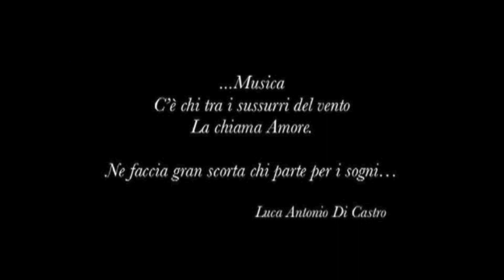9 di 9 - Premiazione + Video Chiusura Premio Luca Antonio Di Castro 08-08-2012 - Terza edizione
Video Live estratto dal DVD della terza edizione del Premio Luca Antonio Di Castro, l'8 Agosoto 2012 in Piazza Garibaldi a Sonnino (LT).

5 grandi band in gara:
DNA (acustic pop)
Feedback (pop/rock)
5ensi (rock)
Malamente (rock)
Quelli di Anarres (folk/rock)

Il festival è stato aperto dal gruppo vincitore della scorsa edizione:
South Zone Saxophone Quartet (folk-swing-jazz)

Special Guest, Ospiti d'onore:
Legittimo Brigantaggio (in versione acustica)